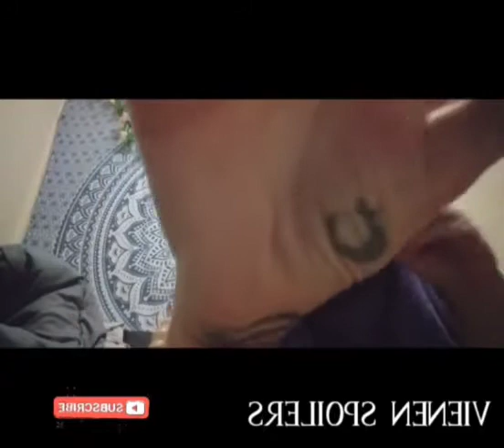Toca volver a empezar...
Pues... comentarios inadecuados han echado por tierra mi proyecto anterior, que no puedo mencionar.
Hablar de cine y hacer ASMR en lengua de signos ha valido una cancelación vitalicia por pornografía de un proyecto que pretendía ser, sin más, una forma de difusión cultural y de relajaros.

Así que, sin más dilación, debo restringir los comentarios.

Os dejo con un fragmento de asmr #666 (para celebrar que, cada mes, había unas 666 horas de visitas)